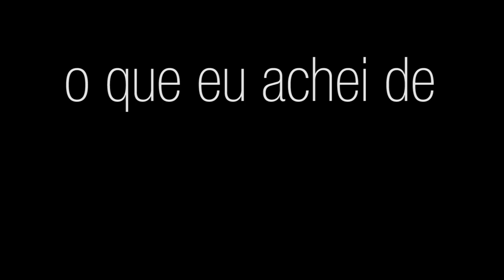O Despertar da Força: O que achamos? (Sem Spoilers)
Finalmente Star Wars: O Despertar da Força chegou aos cinemas brasileiros e o Eddie fala um pouco (sem spoilers) do que achou desse novo capítulo da franquia.